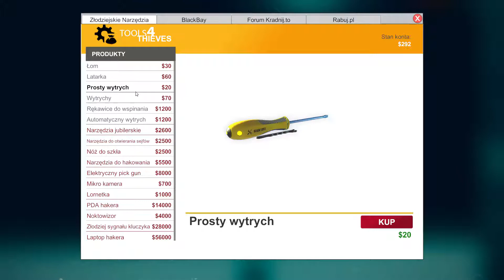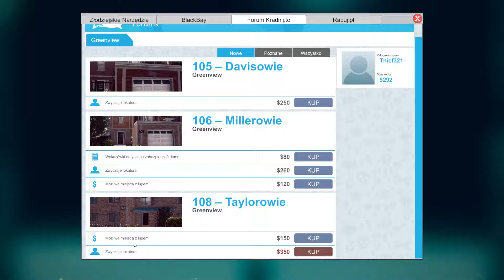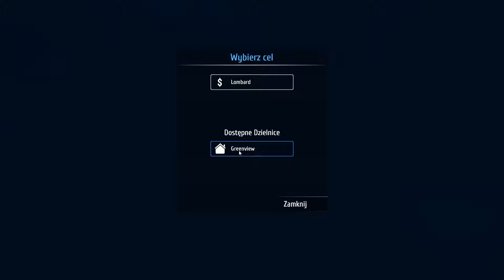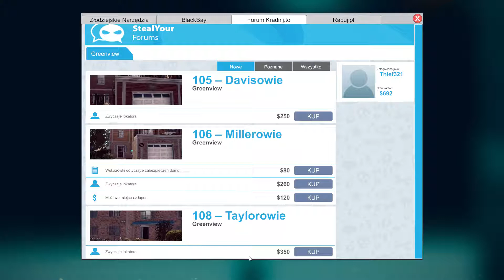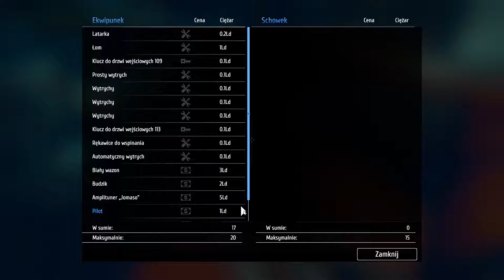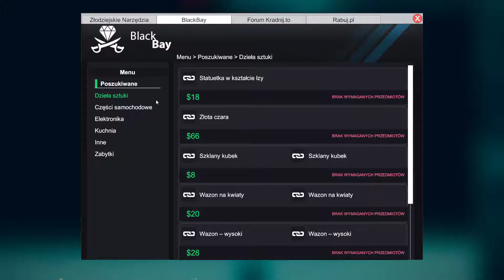TO FACET CZY KOBIETA?! O.o | Thief Simulator #6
► Odcinek z zapaasu xD Miniaturka in progress

► Dziękuję za oceny, komentarze i za wszelkie wsparcie! ☕